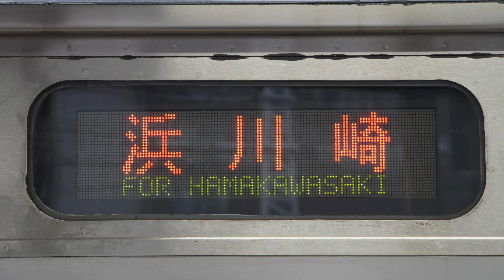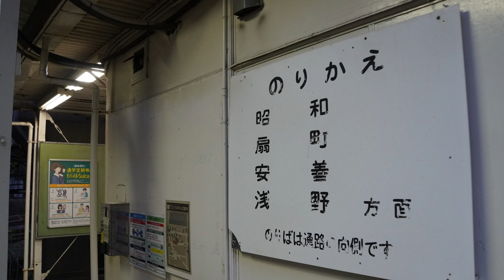[4K前面展望]205系1000番台(南武線浜川崎支線)【全区間往復】1/1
205系1000番台W4編成(中原車2両)による南武線浜川崎支線の前面展望動画です。

【概要】
収録日時: 2024年1月2日
収録区間: 浜川崎 - 尻手 - 浜川崎
列車番号: 703H,712H.
運用番号: 03H
運用車両: 205系1000番台中原車2両
編成番号: W4

02:19 小田栄
04:12 川崎新町
06:07 八丁畷
(下り)
08:27 尻手
11:12 八丁畷
13:16 川崎新町
14:43 小田栄